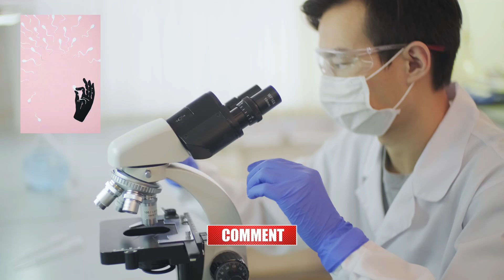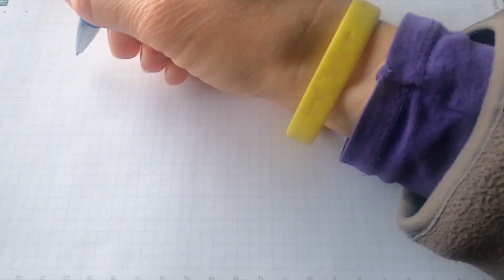How safe is your tea in a paper cup?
Avoid taking Tea or coffee in such cups for betterment of your health

A study by the Indian Institute of Technology Kharagpur has found out that a person drinking three cups of tea from disposable paper cups will end up ingesting 75,000 tiny microplastic particles.

We all love to get our coffee or tea as takeaways and have it while travelling or working, and the 'to-go' paper cups with plastic lids have made our lives easier. However, these cups may be the doom of our health, some scientists have discovered.

According to a recently conducted study, when we pour hot tea or coffee in a paper or a plastic cup, the tiny plastic particles on the inside surface of the cup get dissolved with the drink, making it highly contaminated and harmful for one's health.

The takeaway cups come with an inner lining that helps the cup stay waterproof. this lining also makes it difficult to recycle these cups.

"Microplastics act as carriers for contaminants like ions, toxic heavy metals such as palladium, chromium and cadmium," Dr. Goel said. "When ingested regularly over time, the health implications could be serious."

Dr. Goel's study has been published in Journal of Hazardous Materials.

Drinking tea, coffee from paper cups can increase chances of cancer: Indian research